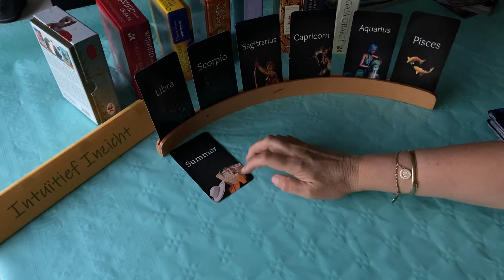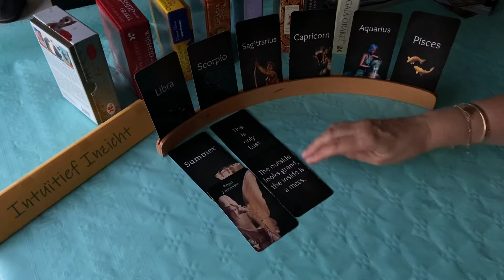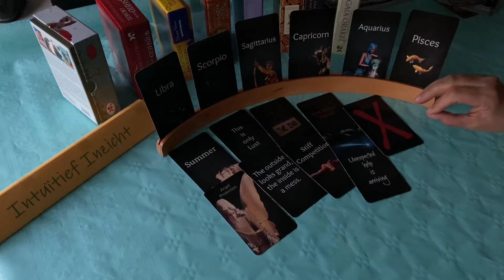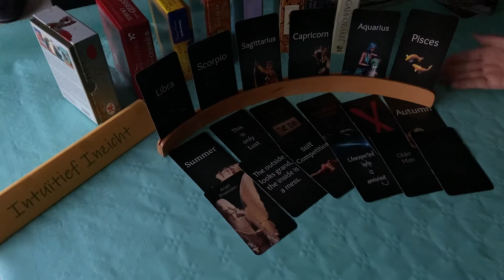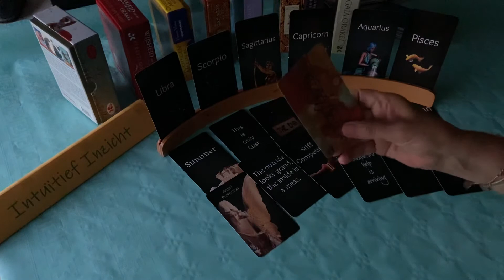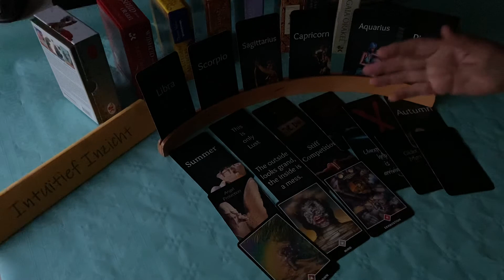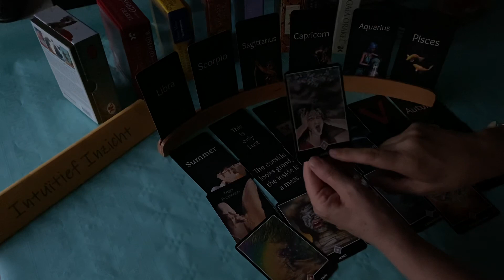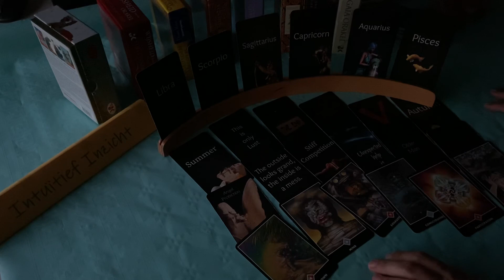WEEGSCHAAL I SCHORPIOEN I BOOGSCH I STEENBOK I WATERMAN I VISSEN ~ sept 2021 ~ korte boodschappen🦉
Horoscoop I Sterrenbeelden I Astrologie I Reflectie I Tarot

Op mijn YouTube kanaal geef ik readings voor de sterrenbeelden in verschillende varianten en op willekeurige - intuïtieve - momenten.

Reflectiegesprek
In mijn Praktijk voor Reflectie kun je terecht als je behoefte hebt om dingen voor jezelf helder te krijgen, je gedachten te ordenen, een probleem te delen en daar op een andere manier naar te kijken, een blik op jezelf te werpen door de spiegel die ik je als (stress)counselor bied, een luisterend oor te vinden, gehoord en begrepen te worden. Elk thema is bespreekbaar en niets is raar of vreemd.

Colette

Ik gebruik o.a. de volgende decks:
De kracht van het Universum I Gaia Orakel I Helende Engelen I Kwan Yin Orakel I Magische wegwijzers I Opgestegen meesters I Osho Zen Tarot I Rider Waite Tarot I Wijsheid van het Orakel